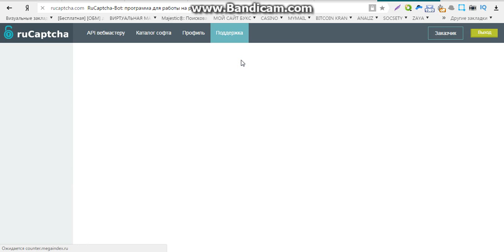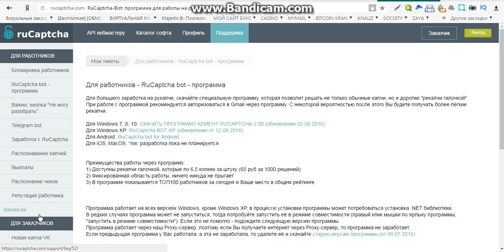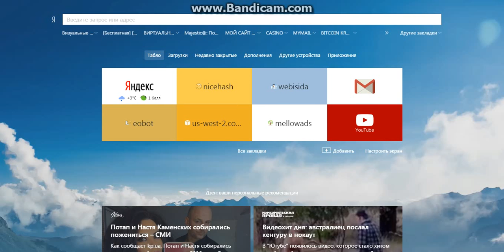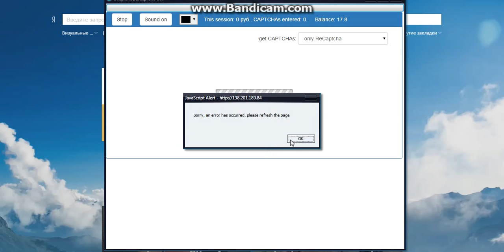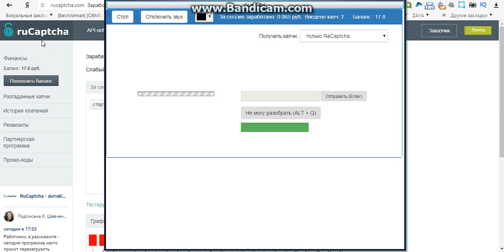заработок денег онлайн без вложений